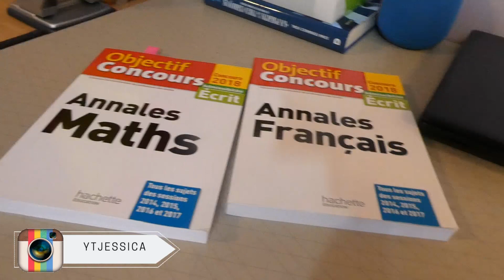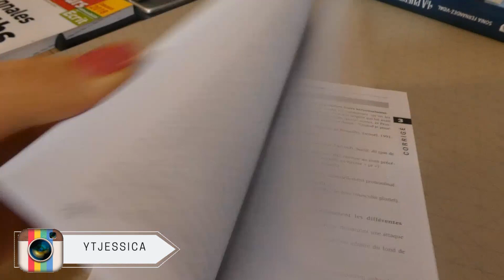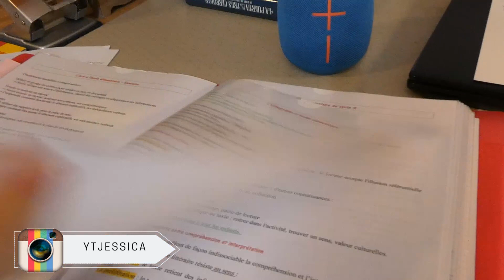VLOG | Une journée avec moi : révision CRPE ♥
Déroule pour plus d'information :

Je suis Jessica, une étudiante de 22 ans pour devenir professeur des écoles ♥ Je suis sur youtube depuis 2014 !
Sur ma chaîne tu peux trouver des vidéos concernant la mode, ma beauté, le zéro déchet mais aussi parfois quelques vlogs et quelques vidéos spécifiques qui me tiennent à cœur ♥

Je filme avec le Lumix TZ90K et je monte mes vidéos avec Adobe Premier Élément

Si tu veux me rejoindre sur d'autres réseaux, je t'invites à me suivre sur :